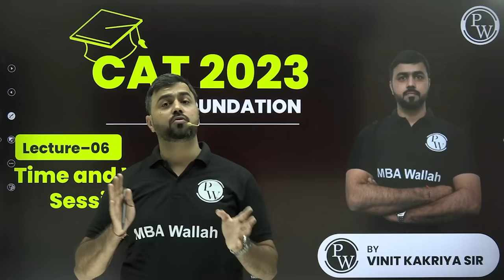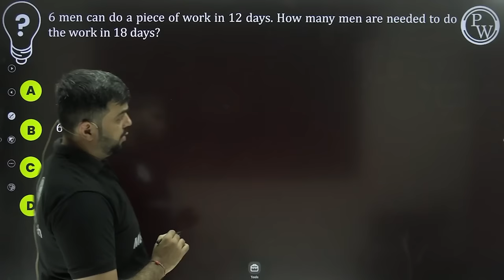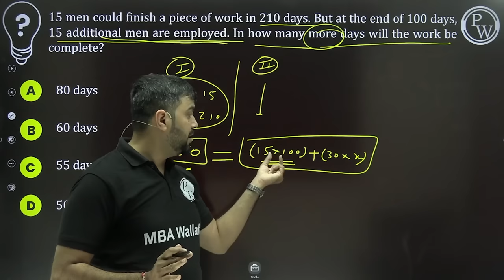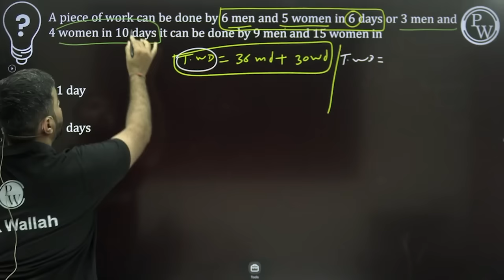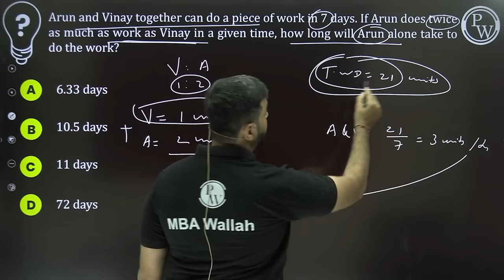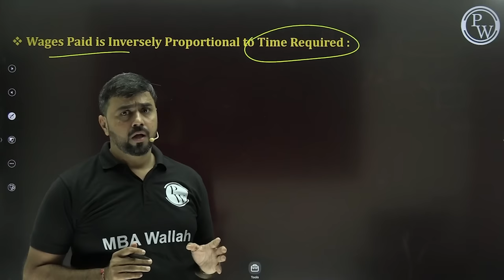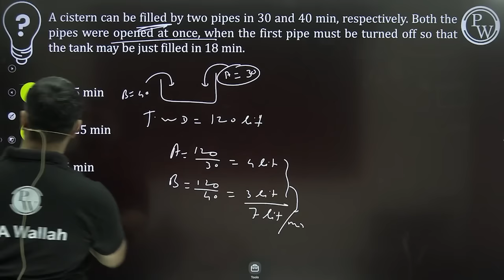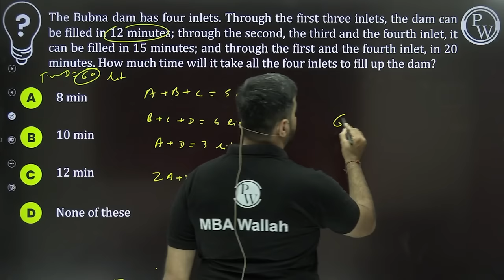Quant Arithmetic L6 | Time & Work : Session 2 | CAT 2024 | MBA Wallah